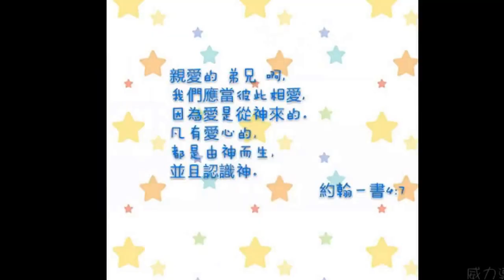May 31, 2015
社青營@利澤簡活動中心